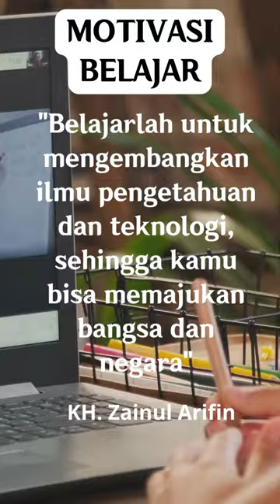Motivasi belajar dari KH. Zainul Arifin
Belajarlah untuk mengembangkan ilmu pengetahuan dan teknologi, sehingga kamu bisa memajukan bangsa dan negara Motivasi Motivasi belajar